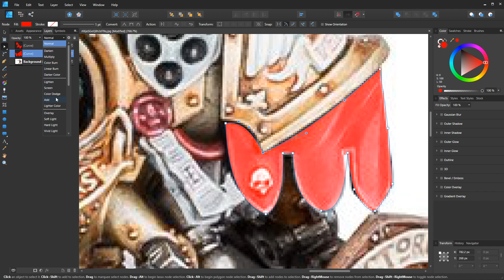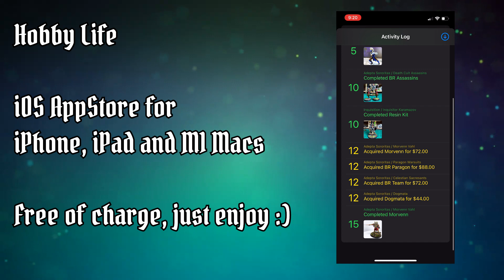Morvenn Vahl, Adepta Sororitas Painting Guide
Currently Working on:
W40K Adepta Sororitas, order of the bloody rose and our martyred lady

To do:
W40K Drukhari, custom synthwave pirates theme
W40K Legion of the Damned, kitbash build
AoS Stormcast Eternals
One off awesome models and 3D Prints

Gear:
Anycubic Photon Mono SE

Description tags: Model Painting, Miniature Painting, Adepta Sororitas, Sisters of Battle, 9th Edition, Paragon warsuits, Nundams, Morvenn Vahl, Abbess Sanctorum, Ministorum